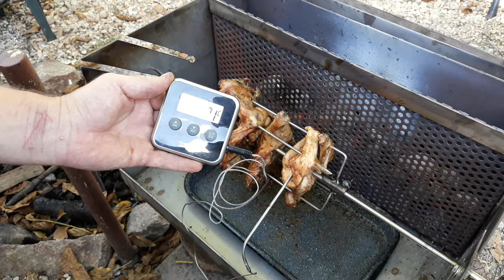kuře na grilu ( solarní panel )